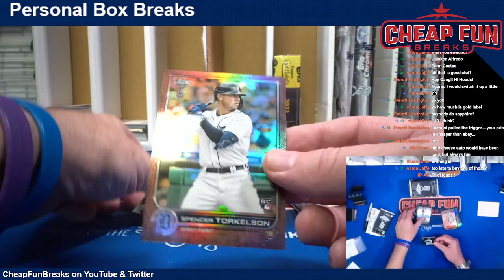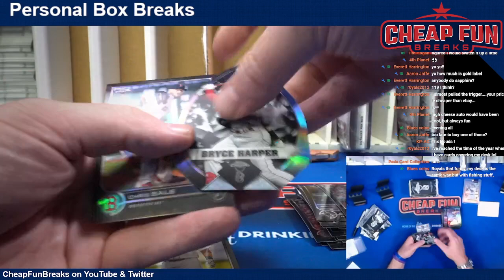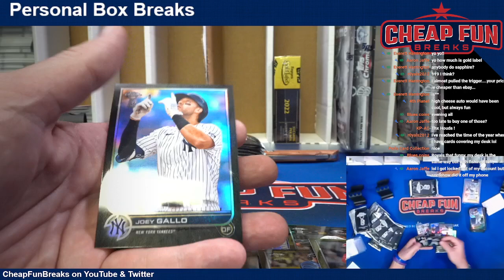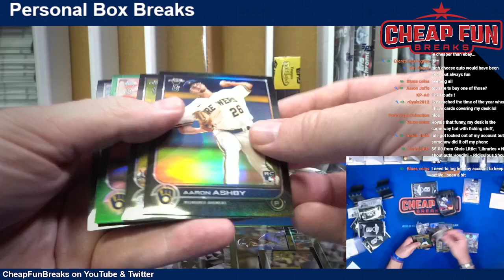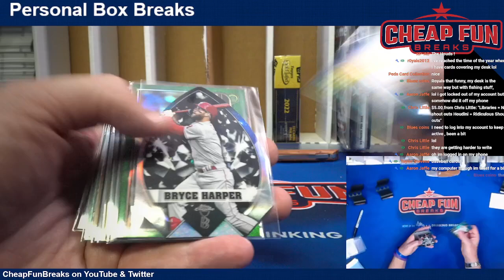Monster Tork for byanasdad